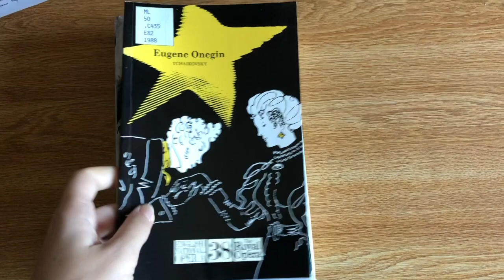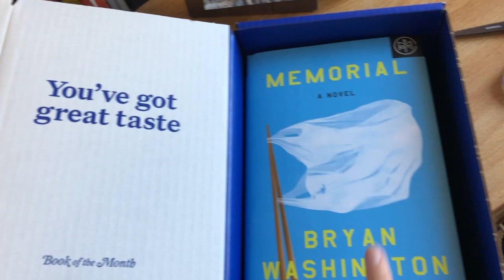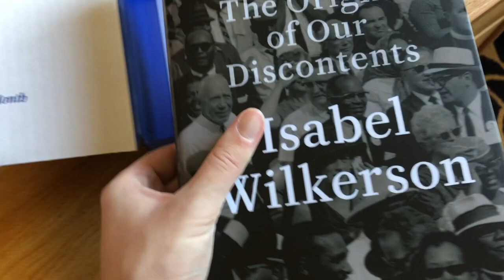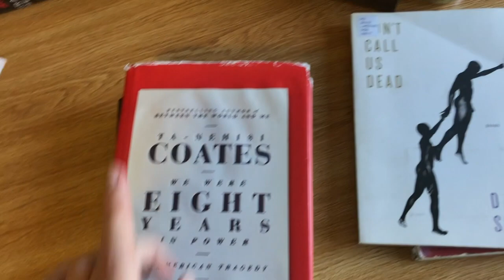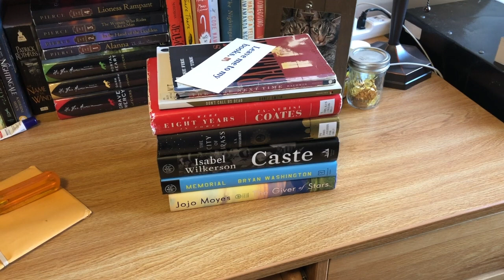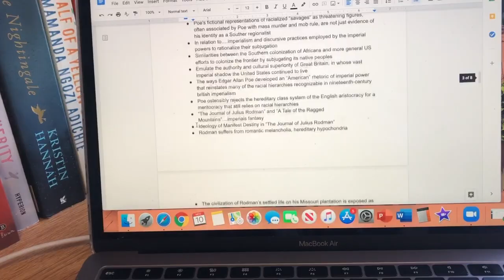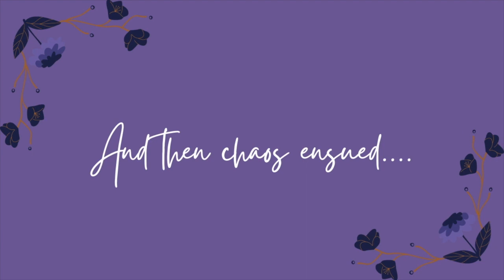College Vlog: asynchronous classes, library adventures, BOTM unboxing, quarantine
Can anyone tell that quarantine has pushed me over the edge? Currently thriving in quarantine, but at least I have my books. Let me know if you have any book recommendations in the comments down below.

Please click the links below to learn more about the BLM Movement and if you are able, donate.

If you google organizations that support the Black Lives Matter movement you will find a lot more organizations, but these are just some to start with. You can also buy books from black owned bookstores and other businesses!

About Me:
My name is Lena and I am a college student at St. Lawrence University. I am a sophomore and I am pursuing a double major in English literature and Francophone studies. Reading and books have been my passion ever since I learned how to read. As of now my plan with this channel is to upload content split between these two aspects of my life, but we'll see!